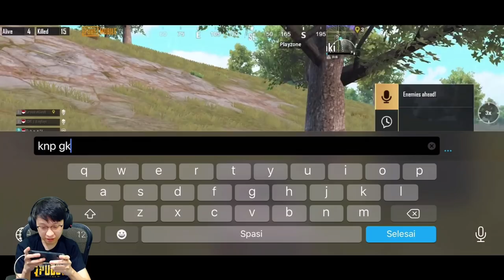CHEATER TERBARU? ATAU MEMANG PRO? PLAYER INI KDNYA 11 MELEBIHI PRO PLAYER DUNIA!! | PUBG MOBILE